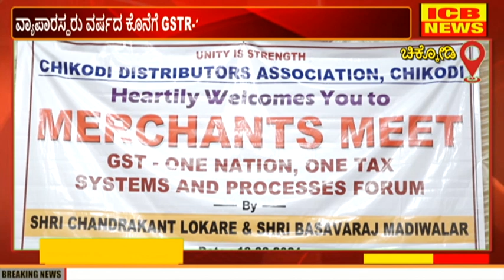Chikodi : ವ್ಯಾಪಾರಸ್ಥರ ಅನುಕೂಲಕ್ಕಾಗಿಯೇ GST ತೆರಿಗೆ ಆರಂಭ - ಚಂದ್ರಕಾಂತ ಲೋಕರೆ